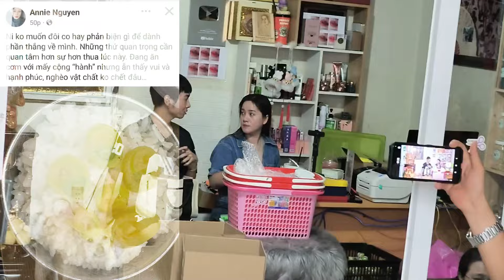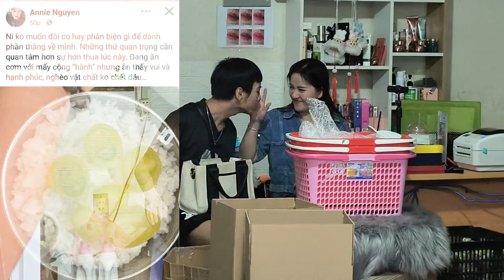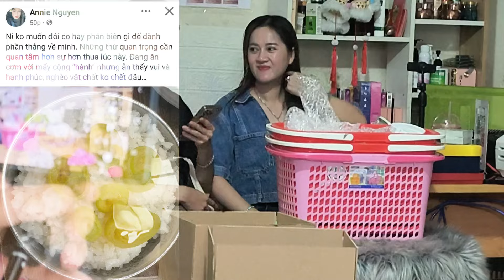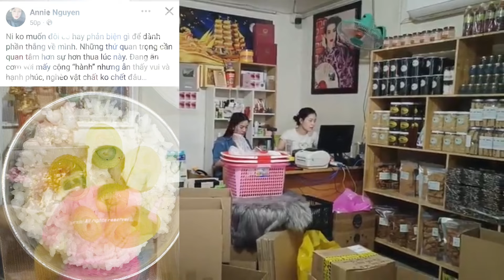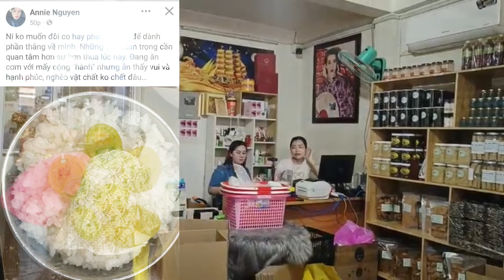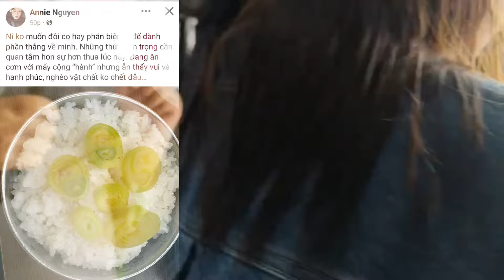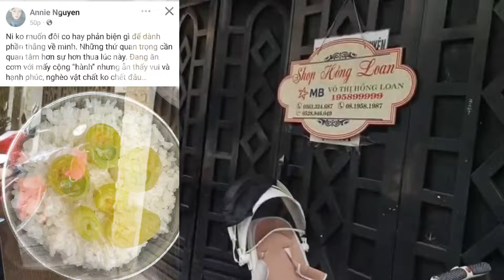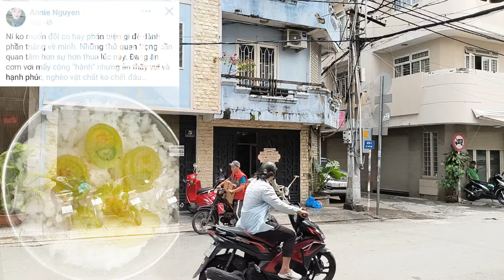Tin Nóng HỒNG LOAN Nhận Nhân viên mới đẹp Như hoa Hậu.CHI NI lên tiếng vụ việc này